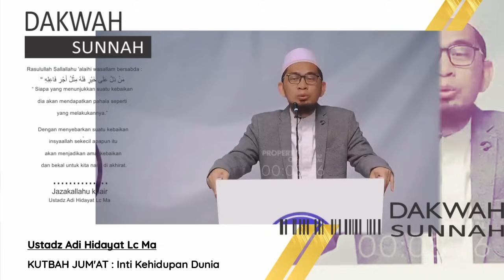KUTBAH JUM'AT : Inti Kehidupan Dunia | Ustadz Adi Hidayat Lc Ma